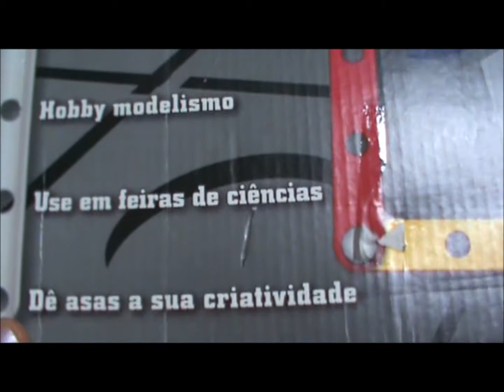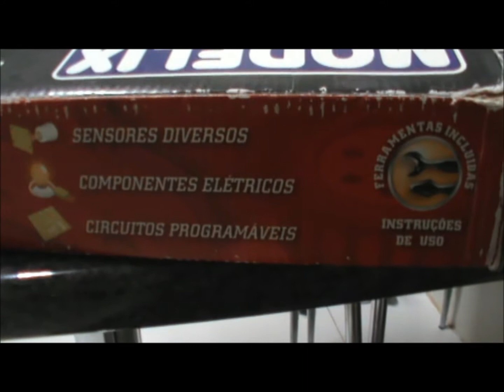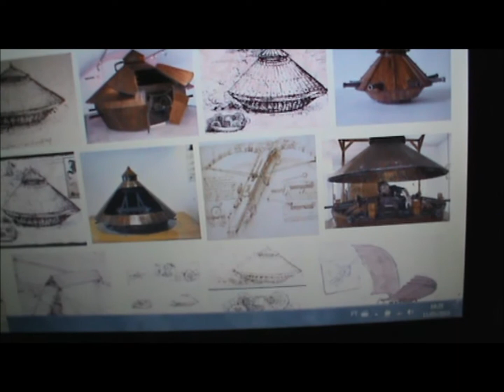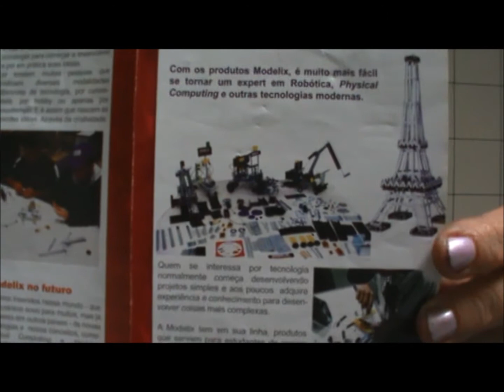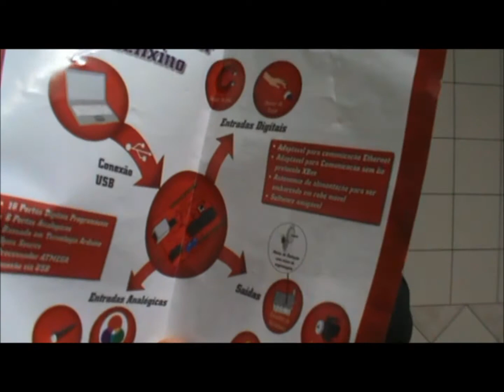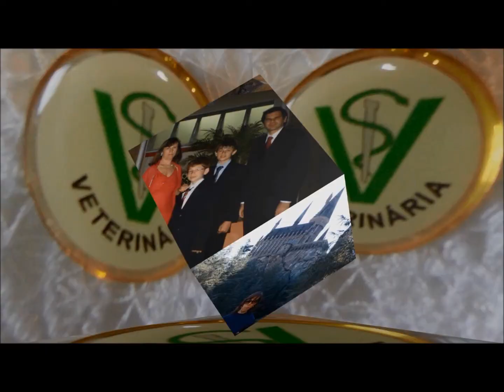ROBÓTICA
Robótica, qual criança que não se encanta com isso? Compartilho minha experiência como mãe sobre este assunto! Apresento uma marca de peças robóticas para seu filho se encantar! Coisas de mãe...